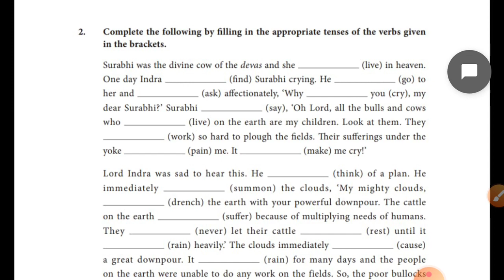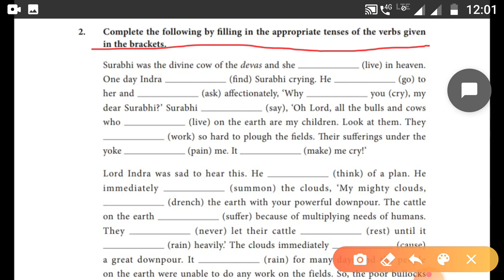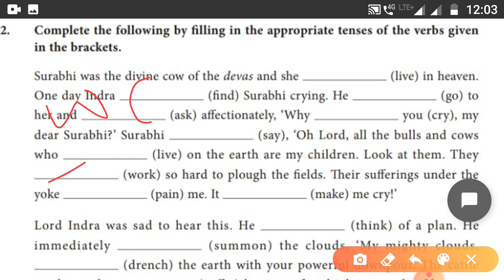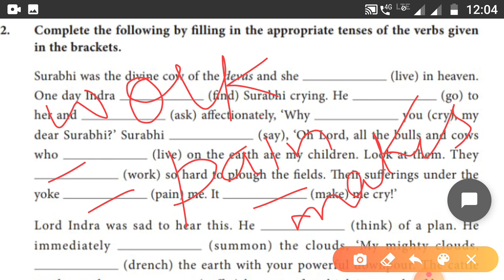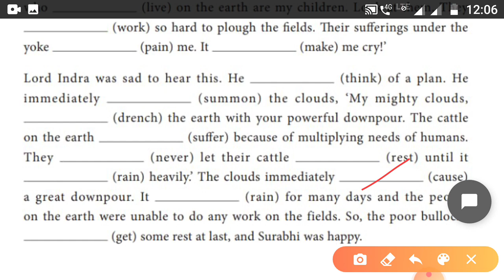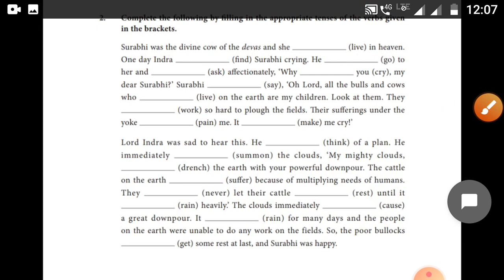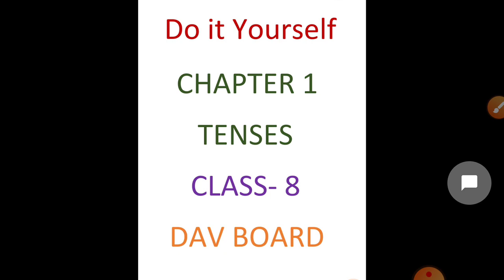Q2, Do it Yourself,ch 1, English Practice book Class 8 DAV BOARD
This very video contains the Explanation as well as the Solution of the Q2 of the Do it Yourself of chapter 1 of the English Practice book of class 8 DAV BOARD.

* Watch the video till end of it.
* Learn the use of various tenses in different ways.
* Helpful video for the preparation of the Board Exam.

Below is the link for my previous video on my YouTube Channel regarding the same question: